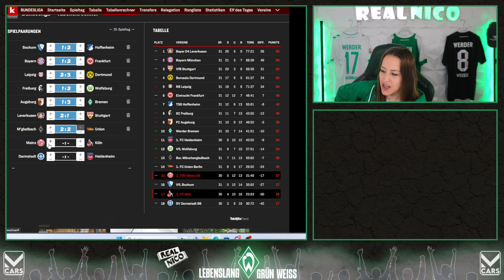Bundesliga Tipps : vom 31. Spieltag / Augsburg Vs Werder / Leverkusen Vs Stuttgart UVM